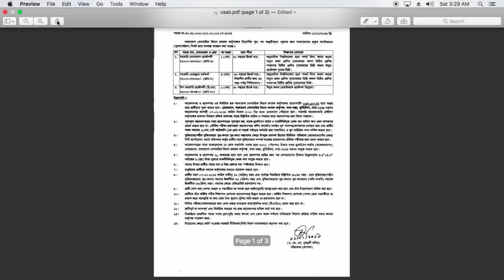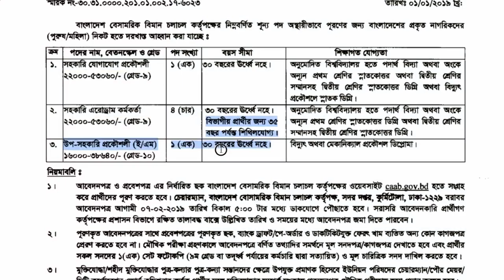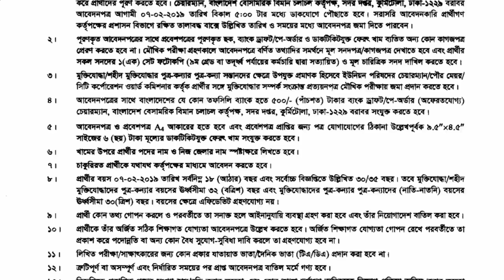Civil Aviation Job 2019